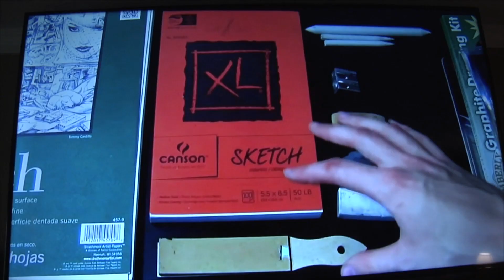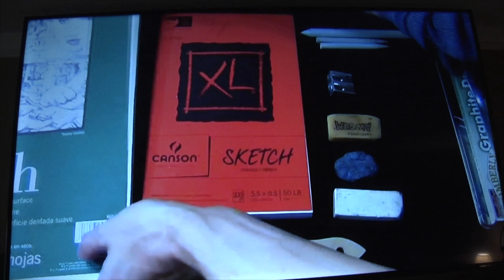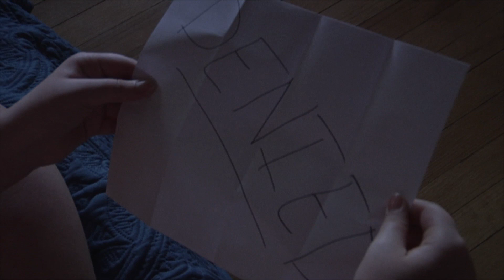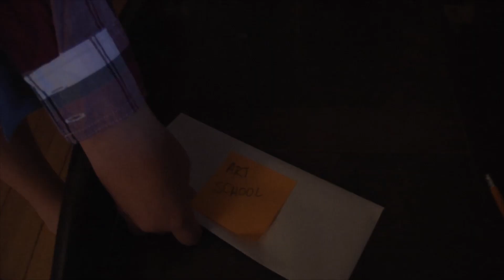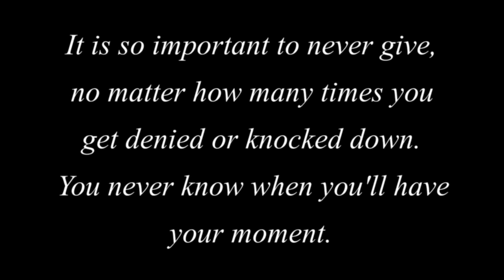Scott Short Film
Short film about a struggling artist trying to get into art school.